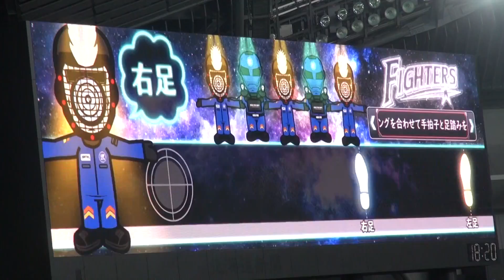170413 手拍子足踏みをするファイターズガール（さき・もえみ）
2017年4月13日、札幌ドームでの北海道日本ハムファイターズ公式戦にて、1回裏終了後の「手拍子・足踏み」をしていたファイターズガールの庄内沙希さんと田島萌笑さんです。